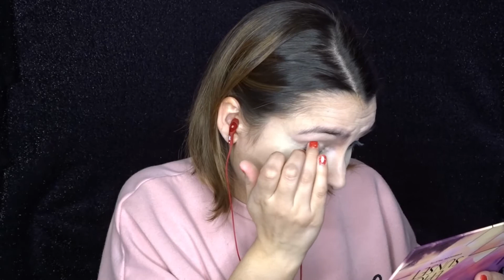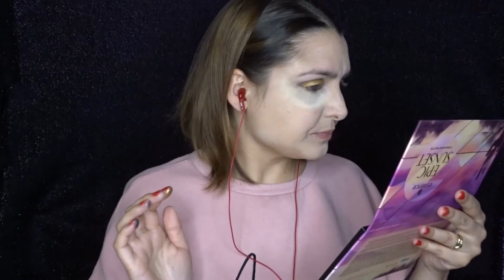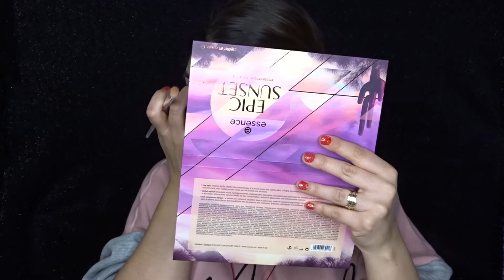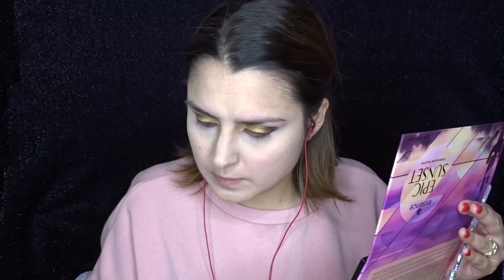ASMR FR ✨ Chit chat Make Up Festif 🍾🎆 - 1H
Hello Cocooners,

Voici ma dernière vidéo de 2019.

Un maquillage festif au programme, en mode "cool", comme d'habitude.

Bonne relaxation et une excellente année 2020! 💁‍♀️

Ally 🌺